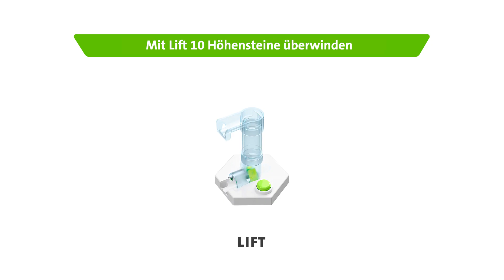Gravitrax Tutorial: Transport nach oben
In diesem Tutorial erfährst du, wie Du deine Kugeln von unten nach oben befördern kannst.